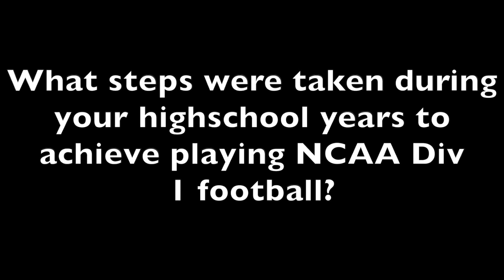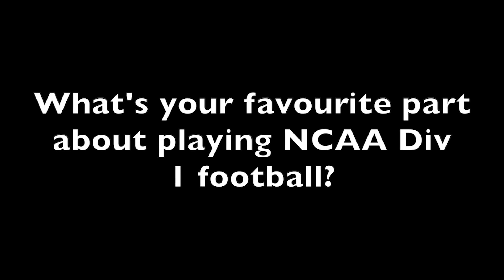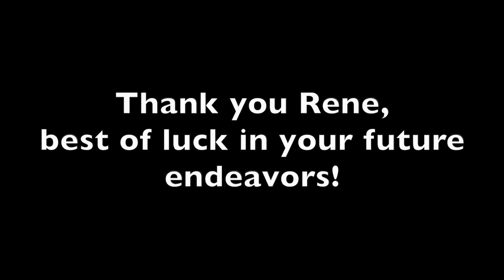Tuesday April 9th